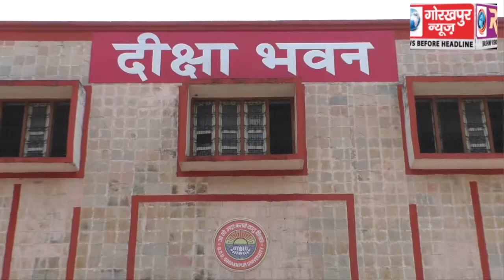मुख्यमंत्री योगी आदित्यनाथ ने प्राथमिक स्कूलों के 854 सहायक अध्यापको को दिया नियुक्ति पत्र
मुख्यमंत्री योगी आदित्यनाथ ने प्राथमिक स्कूलों के 854 सहायक अध्यापको को दिया  नियुक्ति पत्र ,कहा  राष्ट्रप्रेम से ओतप्रोत होकर दे  नौनिहालों को शिक्षा